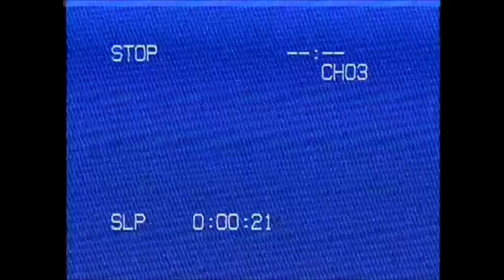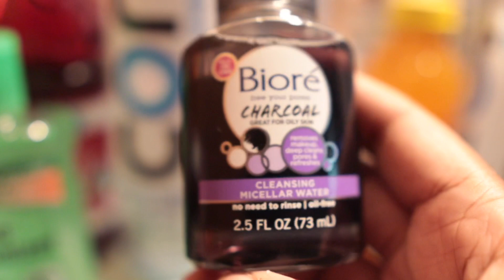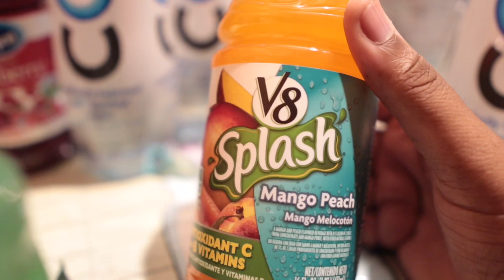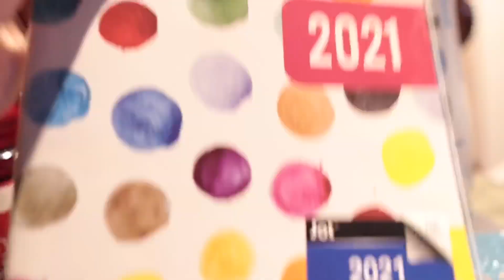VLOG | TASTE TEST KOOL AID GUM 😵